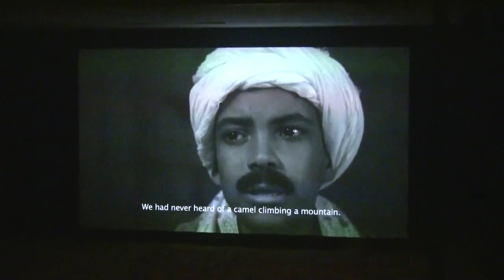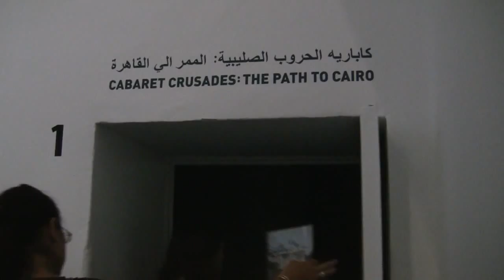documenta 13 - Wael Shawky: Cabaret Crusades + Al Araba Al Madfuna (video art from Egypt)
Interview (in German) with curator Susanne Pfeffer and impressions of the exhibition "Wael Shawky: Al Araba Al Madfuna" from 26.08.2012 to 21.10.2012 at the KW Institute for Contemporary Art, Berlin... read more in German:

Interview mit Kuratorin Susanne Pfeffer und Impressionen der Ausstellung "Wael Shawky: Al Araba Al Madfuna" vom 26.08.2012 bis 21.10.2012 in den KunstWerken, Institute for Contemporary Art, Berlin.

Aushänge-Schild der Arabellion: Der Ägypter Wael Shawky setzt Geschichts-Bilder der islamischen Welt in komplexe Video-Installationen um. Die der Westen kaum versteht -- das zeigen seine Beiträge zur documenta und die KunstWerke in Berlin.